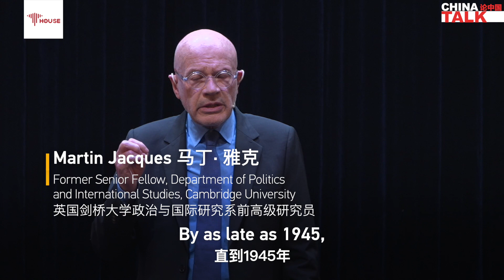Jacques: Chinese Modernization is a global public good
What's the fundamental difference between Chinese and Western paths to modernization? Martin Jacques, a renowned China expert, believes it's a story of "taking" versus "sharing."